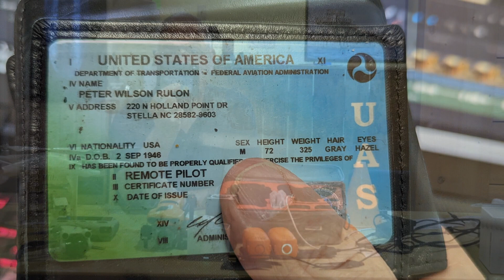Hire the Right Drone Pilot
Advice on finding the right Drone Pilot for reale-estate or other services